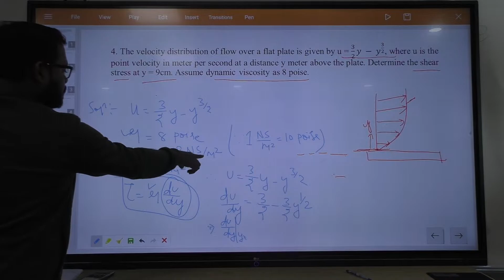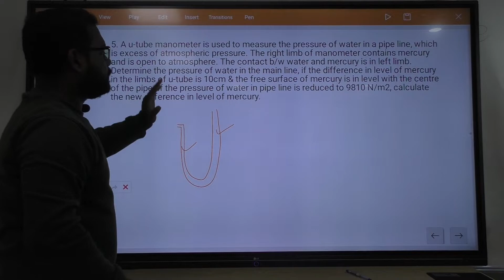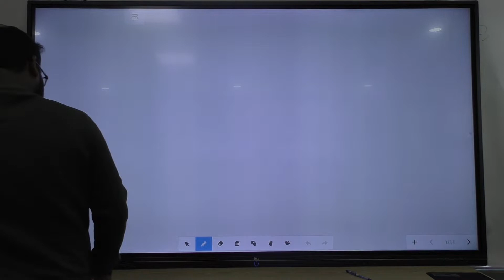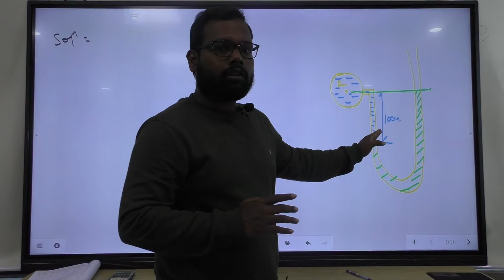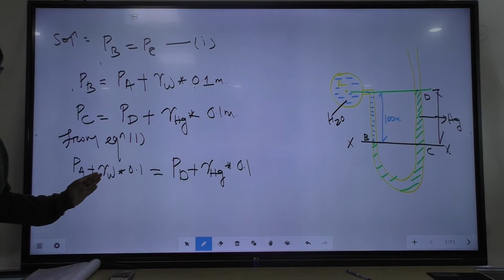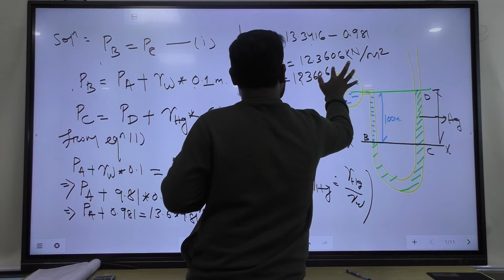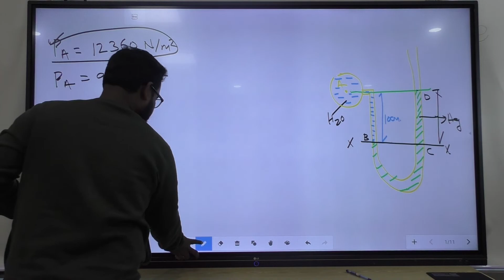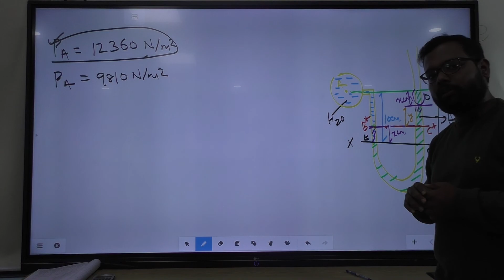Hydraulic and Irrigation Engineering, Civil 4th Semester Lecturer 18